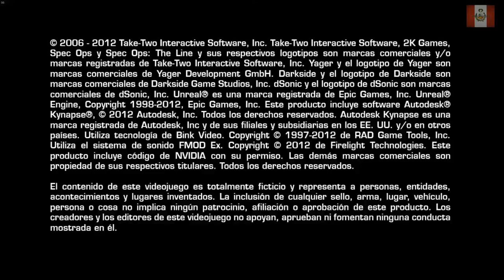SPEC OPS THE LINE MODO COOP PARTE 1, SOMOS LOS DEL ISIS POR ALLAHU AKBAR | NECTOSDE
SEGUIMOS CON EL GAMEPLAY DE SPEC OPS THE LINE MODO COOP PARTE 1,SOMOS LOS DEL ISIS POR ALLAHU AKBAR